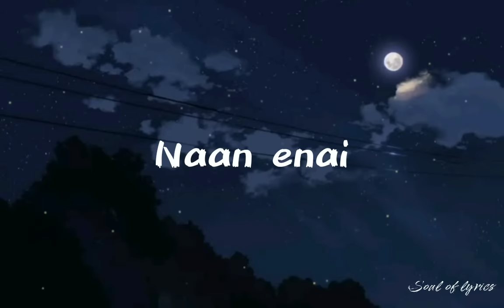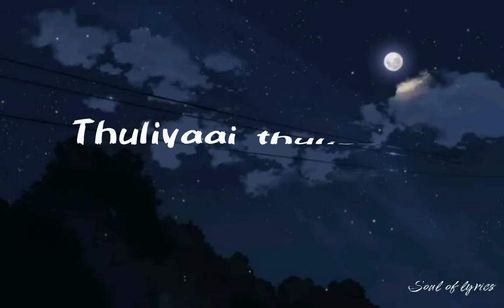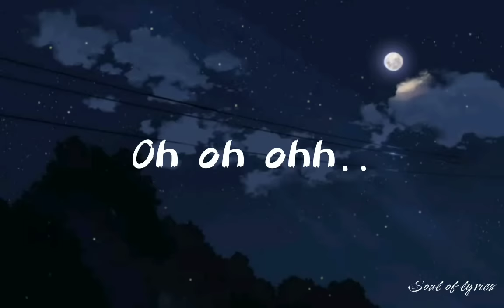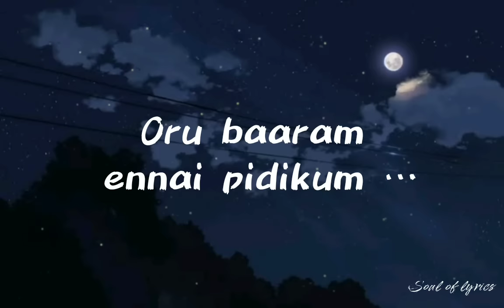vizhi moodi yosithal |lyrics| - Ayan |Suriya|Tamannah|K.V Anand|Harris Jayaraj|- •soul of lyrics•